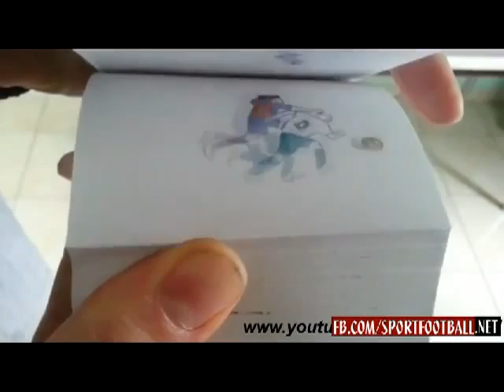3) Vídeos de Football Is My Life '4